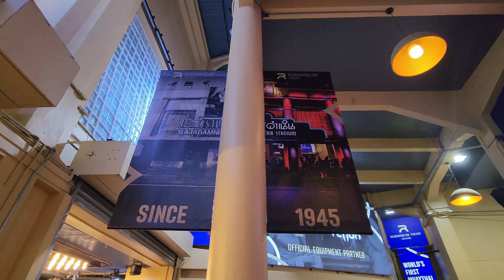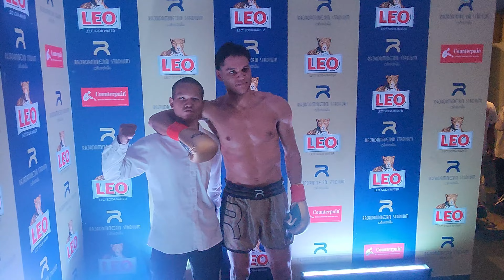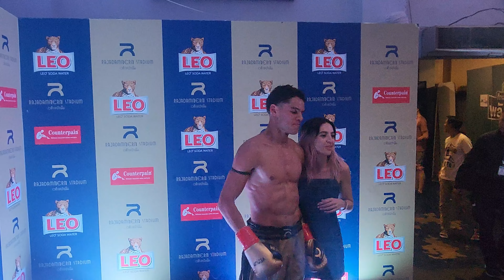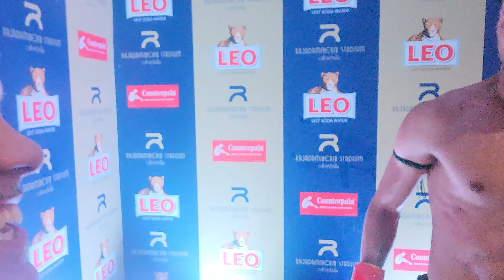Rajadamnern BOXING Stadium Muay Thai BANGKOK 🇹🇭 Thailand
Bangkok Rajadamnern Muay Thai Boxing Stadium, the heart of the Muay Thai World. How to get there and behind the scenes interview with a Dutch fighter.

I show you how to get there by Canal Boat on the Khlong Saen Saeb. Only 25 Minutes from Asoke. Visiting a Muay Thai fight is a Must Thing to Do in Bangkok.

00:00 Intro
00:31 How to Get There
02:06 Canal Boat Ride
04:18 Why We Go Today
05:03 Rajadamnern Stadium
06:28 The Big Fight!
09:30 First Round
12:24 Second Round
14:01 Third Round
16:25 After the Fight